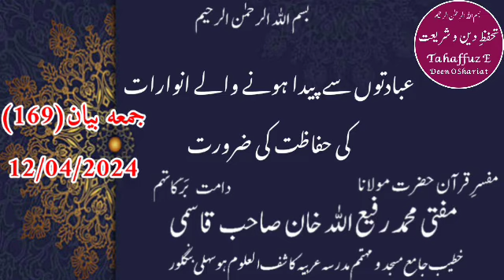Jumah Bayaan (169) Ibadaton Se Paida Hone Wale Anwaraat Ki Hifazat Ki Zarurat.